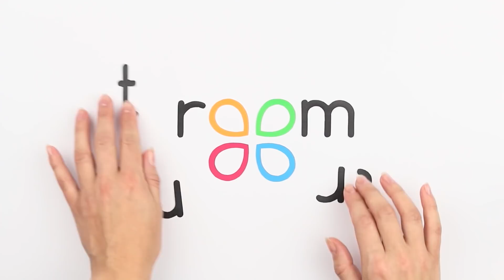Wyzwanie: Gorący kontra Zimny Święty Mikołaj!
Święta to czas cudów i prezentów. Zimny i gorący Mikołaj przyniosą różne prezenty, dobre za dobre zachowanie i niezbyt fajne za złe. Byliście grzeczni w tym roku?